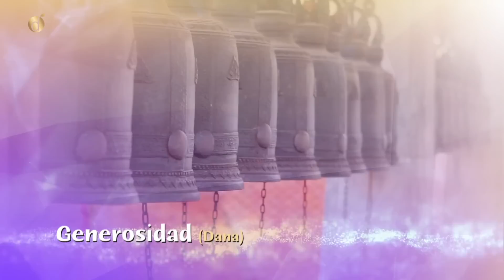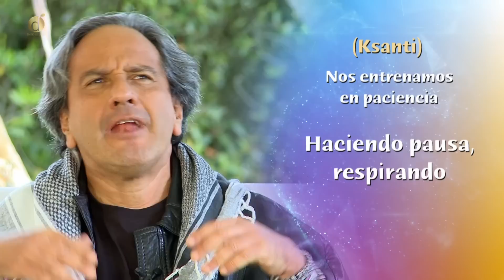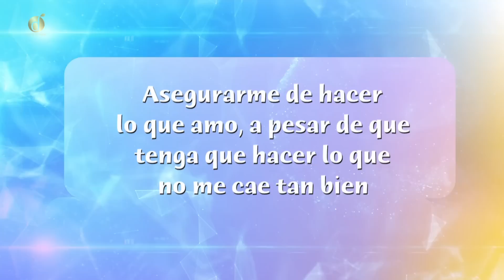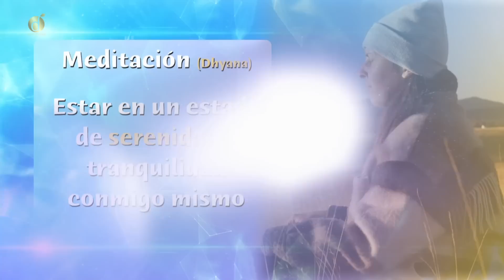7 claves contundentes para tener PAZ MENTAL | Diana Alvarez & Santiago Aviles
Santiago Aviles nos regala practicas faciles y contundentes para tener paz mental en la cotidianidad en medio del caos y todo lo que pasa al rededor. Claves sencillas para para entrenar la mente y los pensamientos para comenzar a cambiar nuestro dia a dia.

Caracol Internacional